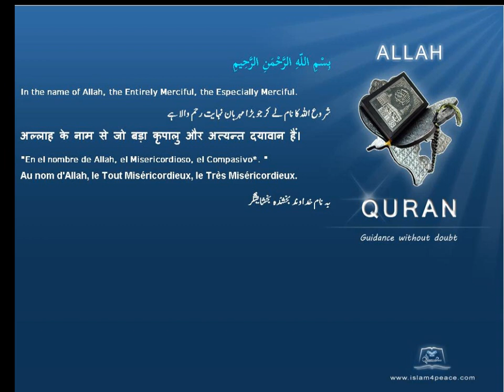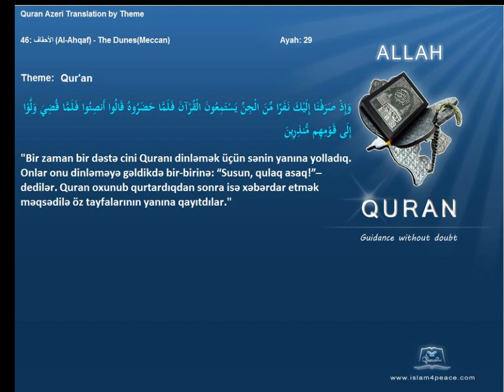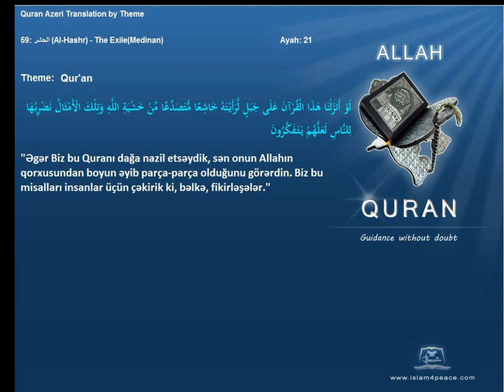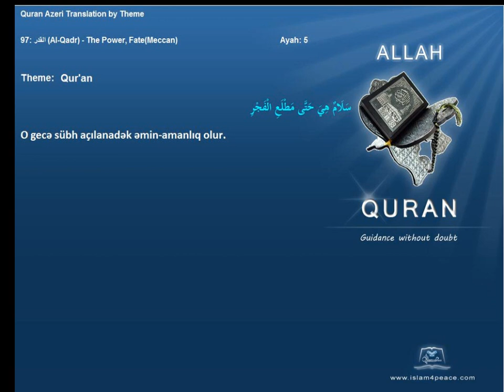Quran by Theme Azeri Qur'an Islam4Peace com